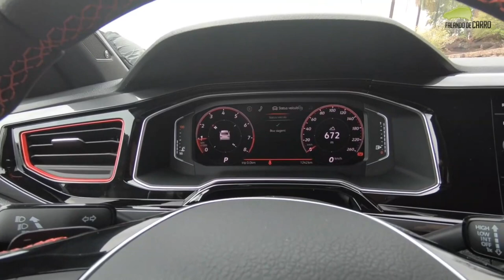Virtus GTS 1.4 2020